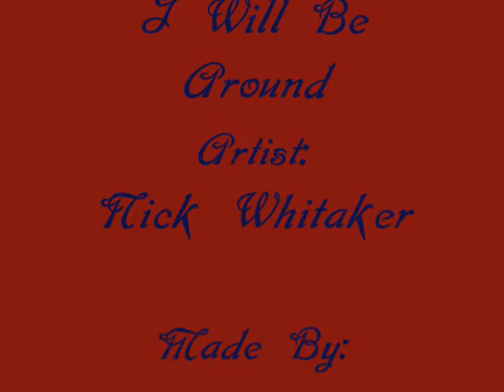The Bradley Brothers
Song: I Will Be Around
Artist: Nick Whitaker
Made By: Tala Lino
Show: Power Rangers Ninja Storm (PRNS)

I DID NOT MAKE THIS FOR PROFIT, IT WAS ONLY FOR FUN